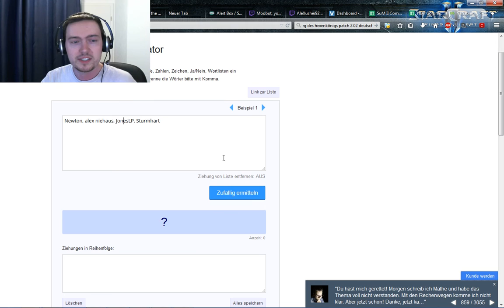SuMII-Community Clash! 11.03.2017 [1/3]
Heyjo!

Willkommen beim SuMII-Community Clash!

!!!Links!!!